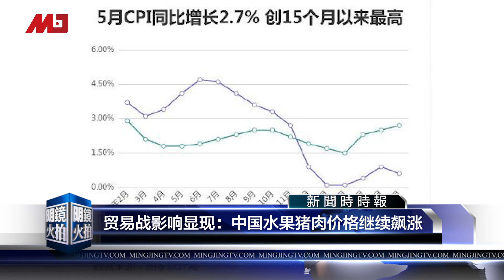贸易战影响显现：中国水果猪肉价格继续飙涨 | 新闻时时报（20190612）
据中国国家统计局周三公布，5月居民消费价格指数(CPI)同比上涨2.7%，该涨幅创2018年2月以来的最高，当时为2.9%；其中的食品价格同比上涨7.7%，创2012年1月以来新高（当时为10.5%）；非食品价格同比上涨1.6%。5月CPI环比持平。新鲜水果价格和猪肉价格涨幅分别为26.7%和18.2%，受影响较大。

据法广报道，对此有舆论指出，随着中美向对方国家农产品投掷关税炸弹的贸易战争不断升级，通过稳定物价来抚慰民心成为中国政府亟待解决的课题。